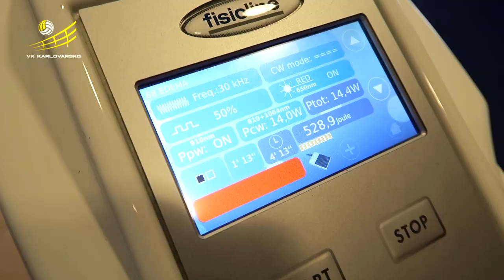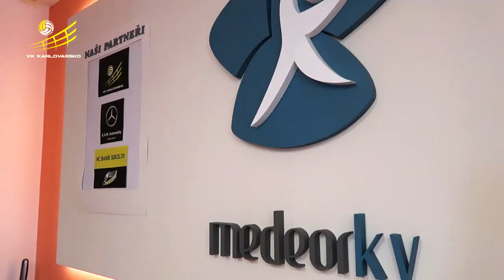Návštěva rehabilitačního a léčebného centra MedeorKV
Minulý týden jsme navštívili našeho partnera pro rehabilitaci Medeor KV, který nám pomáhá se zdravotními problémy a obtížemi. 👀👍
Děkujeme a doporučujeme! 😊
👉 netradičně v pondělí od 16:50h hostíme Kladno
👉 5. kolo EX-M: VK ČEZ Karlovarsko - Kladno
👉 partnerem zápasu je Medeor KV